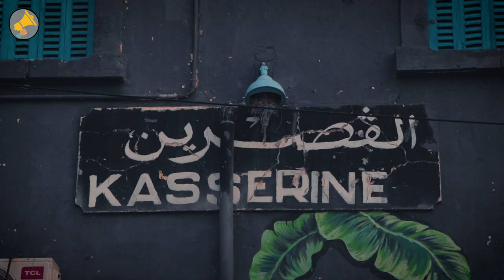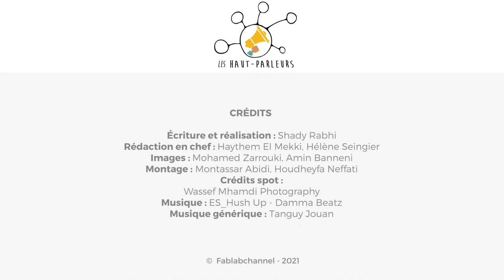Kasserine : Le volontariat pour combattre le désespoir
Malgré la marginalisation et la radicalisation, les jeunes de Kasserine ne désespèrent pas. L’association Jeunes actifs travaille à l’insertion des jeunes dans la vie publique et active, pendant que d’autres volontaires tentent d’égayer la vie des plus jeunes, et de soutenir les entrepreneurs et les artistes locaux.